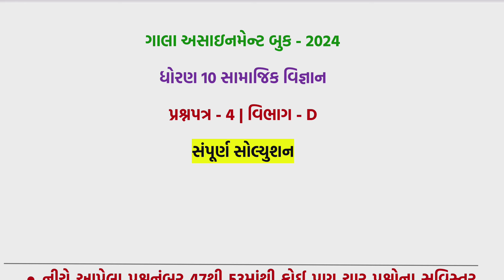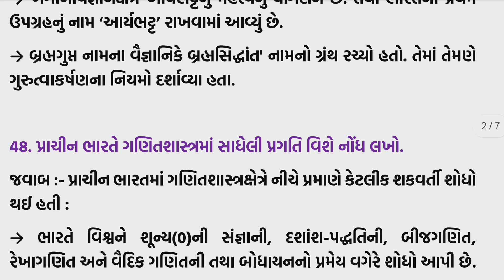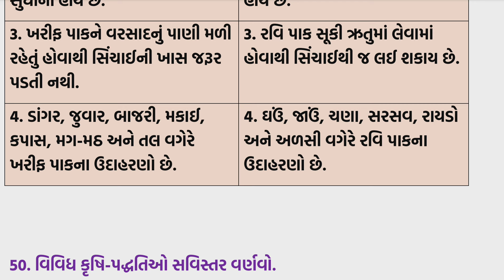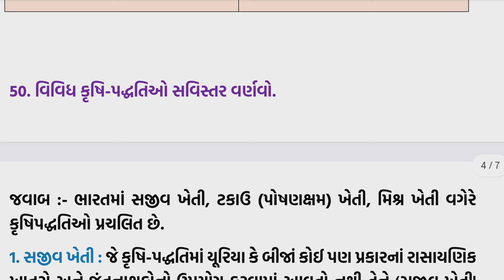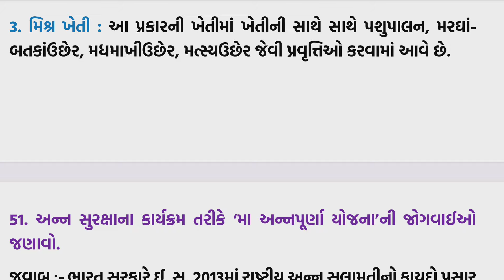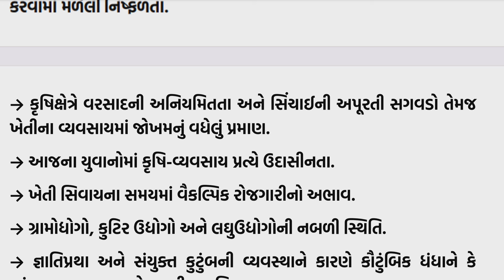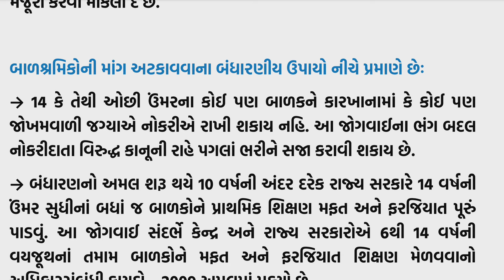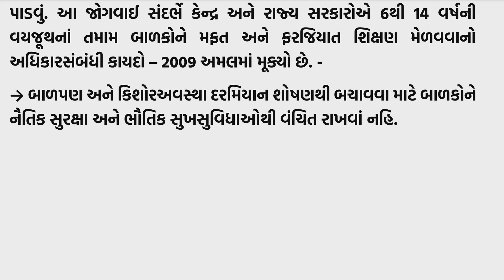STD 10 GALA ASSIGNMENT 2024/STD 10 SAMAJIK VIGYAN GALA ASSIGNMENT PAPER 4 VIGHAG D , Gala paper 4 D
STD 10 GALA ASSIGNMENT 2024/STD 10 SAMAJIK VIGYAN GALA ASSIGNMENT PAPER 1 VIGHAG A ,
Std 10 SS GALA ASSIGNMENT PAPER solution:

std 10 gala assignment 2024 | std 10 gujarati paper 1 gala assignment 2024 | paper 1 vibhag A guj

 DHORAN 10 GALA
STD 10 GALA ASSIGNMENT 2024
STD 10 SS GALA ASSIGNMENT PAPER 1 VIGHAG A

std 10 social science gala assignment 2024 solution, std 10 gala assignment, dhoran 10 samaj gala assignment 2024 solution, std 10 gala assignment

સામાજિક વિજ્ઞાન પેપર સોલ્યુશન 2024

વ્હોટ્સ એપ ગ્રૂપ મા એડ થવા અહી ક્લિક કરો

STD 10 GALA ASSIGNMENT 2024/STD 10 SS GALA ASSIGNMENT PAPER 1 VIGHAG A/DHORAN 10 SAMAJIK VIGYAN

Std 10 gala assignment 2024 all subjects:

4
dhoran10samajikvigyangalaassignmentpa per
dhoran10socialsciencegalaassignmentpa per

std 10 s.s paper 2 gala assignment 2024, paper 2 vibhag A,
std 10 march 2024 exam gala assignment book 2024,
samajik vigyan,
Gala Paper 2 Section A,
Gala Assignment 2024,
std 10 assignment 2024 social science paper 2 vibhag A,
gala assignment std 10 2024 solutions ss, gala assignment std 10 2024 solutions samajik vigyan paper 2,
Std 10 s.s Gala Assignment Paper 2 2024, Dhoran 10 samajik vigyan gala assignment paper 2 2024,
gala assignment std 10 2024,
dhoran 10 gala assignment gala gala assignment 2024